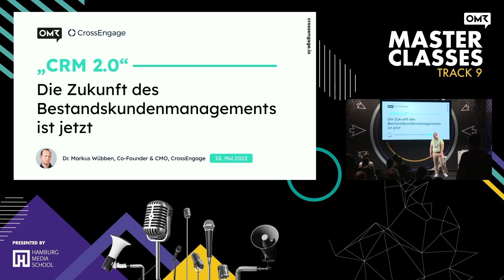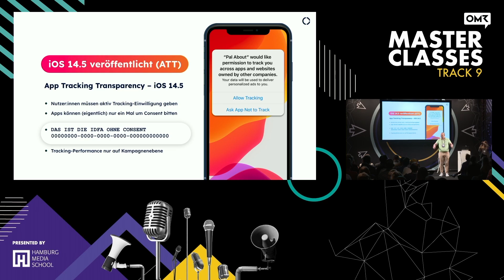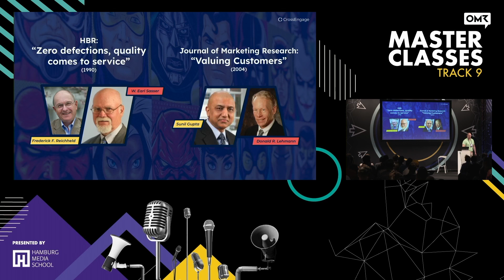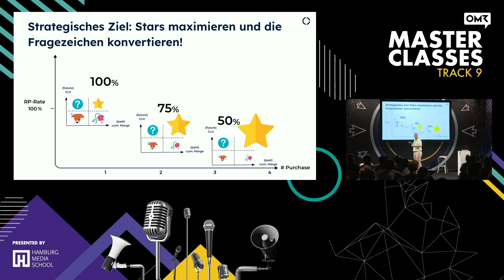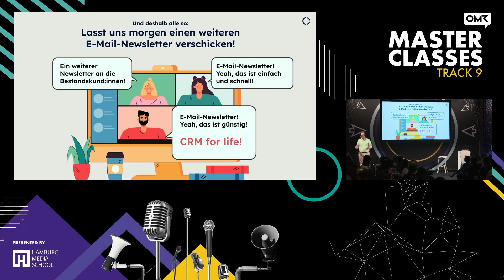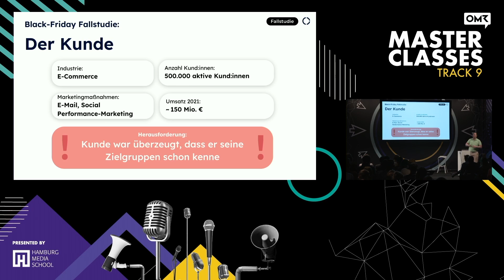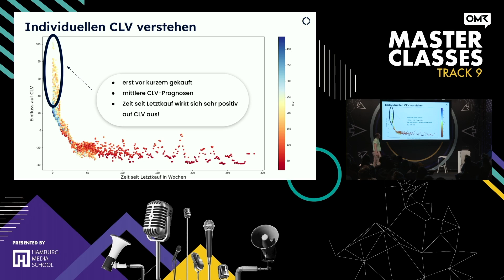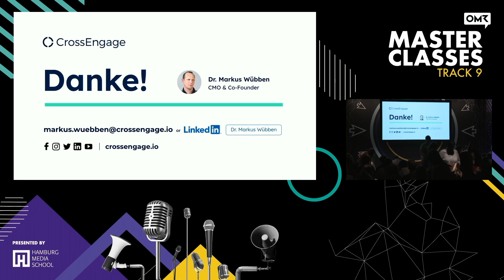Masterclass: „CRM 2.0 – Die Zukunft des Bestandskundenmanagements ist jetzt“ – OMR Festival 2022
Gutes Bestandskundenmanagement ist wichtiger denn je – und gleichzeitig anspruchsvoll wie nie. Um hohen Kundenerwartungen gerecht zu werden, sind Predictive CRM, AI und First-Party-Daten die heißesten Themen im Marketing geworden. Doch welche Entwicklungen und Use Cases sind tatsächlich relevant, um signifikanten Mehrwert zu generieren? Welche Maßnahmen spielen zusammen, um intelligente Audiences zu definieren und den CLV zu steigern? In dieser Session von Dr. Markus Wübben zeigen wir euch mit praxisnahen Tipps und Tricks, wie ihr eure Kundenbeziehungen auf die nächste Stufe hebt.